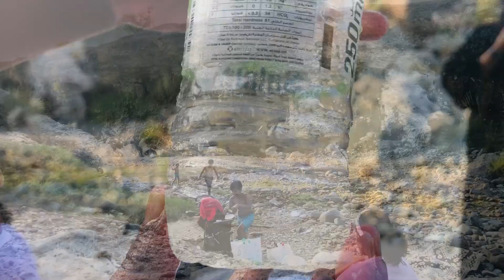🔥ഇങ്ങനെയും ഒരു ദിവസം /day in my life/evening ☀️to night 🌝/malayalam vlog/prawns biriyani/chemmeen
Malayalam vlog
Chemmeen biriyani
Prawns biriyani
How to make prawns biriyani
Easy recipe
Kannur special biriyani
Prawns masala
Naadan biriyani
Kerala style prawns biriyani
Kannur style biriyani
Kanuur easy recipies
Kerala biriyani
Ullivada
Easy snacks
Outing